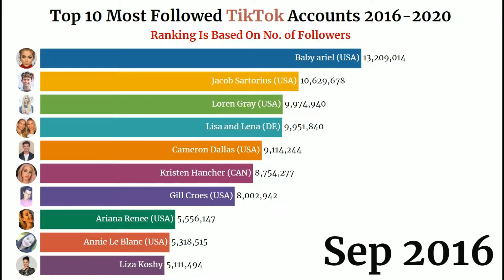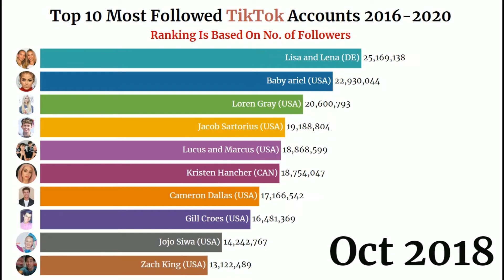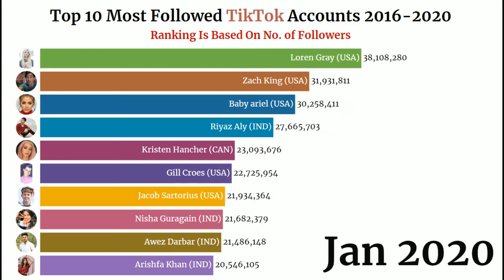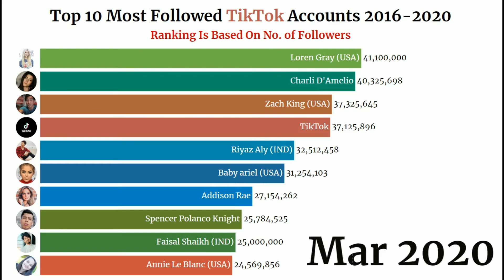Top 10 Most Followed TikTok Accounts 2016 - 2020